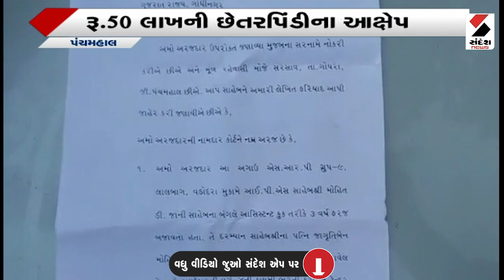સરકારી નોકરી આપવાને બહાને છેતરપિંડી@SandeshNewsTV